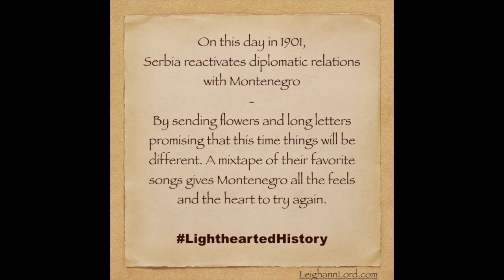Baby, This Time Things Will Be Different - On This Day, July 22, 1901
On this day in 1901, Serbia reactivates diplomatic relations with Montenegro - By sending flowers and long letters promising that this time things will be different. A mixtape of their favorite songs gives Montenegro all the feels and the heart to try again.

Created by Standup Comedian and Author @LeighannLord